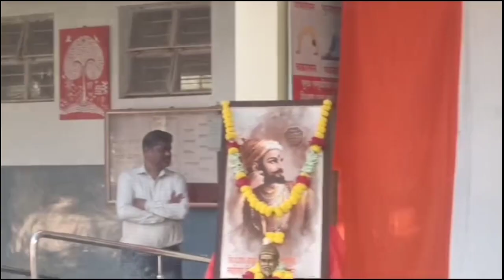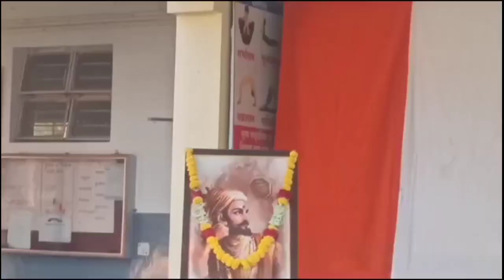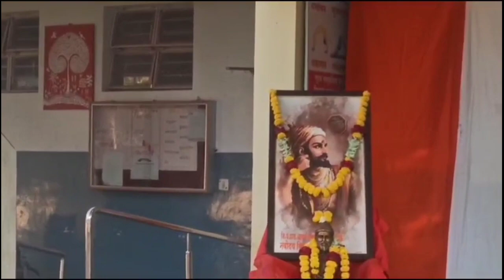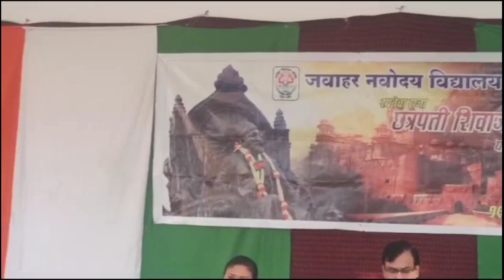छत्रपती शिवाजी महाराज जयंती 2024 | संपूर्ण भाषण | संग्राम बनसोडे | जवाहर नवोदय विद्यालय सोलापूर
छत्रपती शिवाजी महाराज
छत्रपती शिवाजी महाराज जयंती भाषण मराठी
छत्रपती शिवाजी महाराज जयंती
छत्रपती शिवाजी महाराज भाषण
भाषण
bhashan
chatrapati shivaji maharaj jayanti
chatrapati shivaji maharaj
chatrapati shivaji maharaj speech
speech on chatrapati shivaji maharaj
shivaji maharaj
maratha empire
swarajya
स्वराज्य
शिवाजी महाराज
छत्रपती शिवाजी महाराज भाषण 2024
शिवजयंती 2024
2024
शिवाजी महाराज जयंती
छत्रपती शिवाजी महाराज जयंती 2024
शिवाजी महाराज जयंती 2024
जबरदस्त भाषण
छत्रपती शिवाजी महाराज जबरदस्त भाषण
छत्रपती शिवाजी महाराज संपूर्ण भाषण
शिवाजी महाराज पूर्ण भाषण
छत्रपती शिवाजी महाराज व्याख्यान